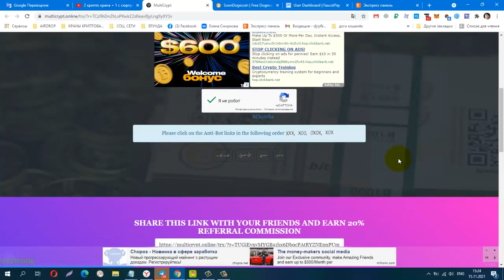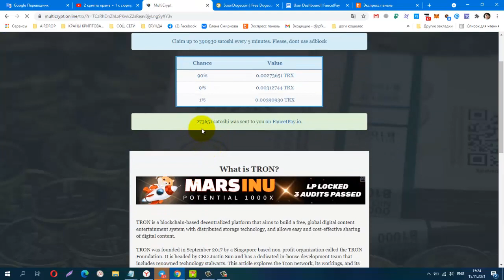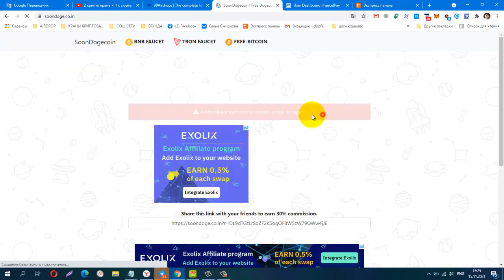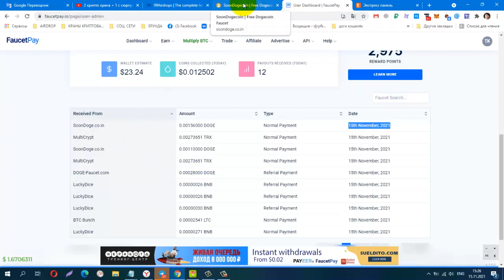БЕЗ ВЛОЖЕНИЙ! ДВА Faucet TRX, DOGE, сразу на FAUCETPAY, без Коротких ссылок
Телеграмм канал, Заработок в Интернете
Материальная помощь
 Буду благодарна за любую помощь
payeer P34908762
Сбер банк
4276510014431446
КОШЕЛЁК payeer.
Perfect Money (Перфект Мани).